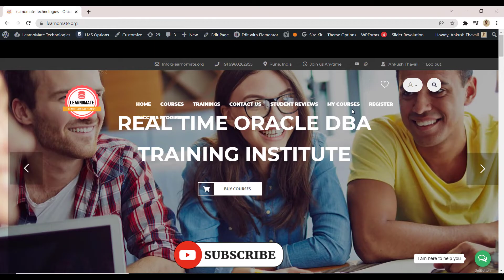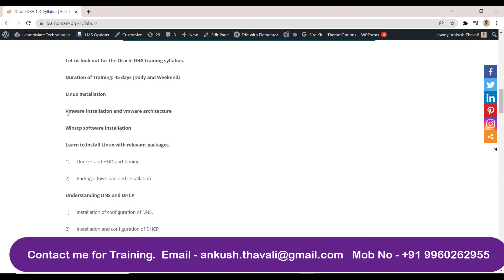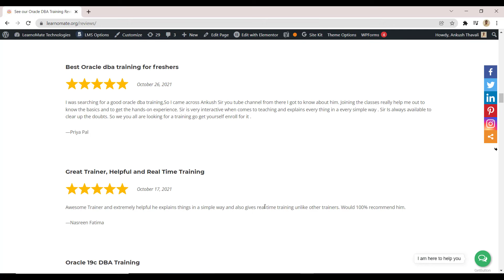2022 Starting Oracle DBA Training Real time database Training Limited seats Available